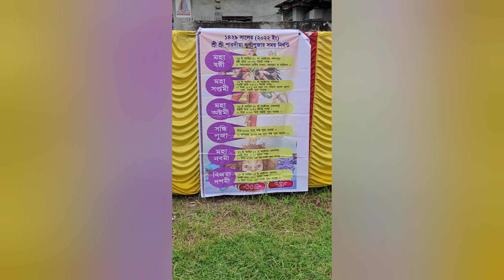দূর্গাবাড়ীর পূজো| আগরতলা|২০২২